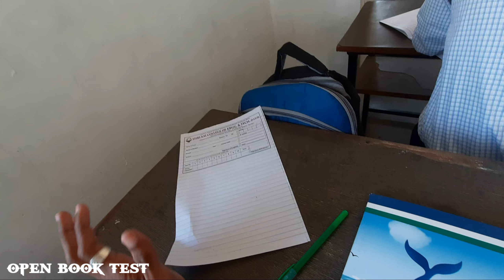DAILY VLOG NAHI DAL PAUNGA 😔 || Tushar Ramteke vlogs || Lifestyle vlog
Hi there!

I'm a life style vlogging channel that focuses on documenting my everyday life and experiences. I hope you enjoy my videos!

Any sim port in JIO - 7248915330

*My gears:-

* Boya M1 mic** 👇👇

SOME BEST VIEWER VLOG